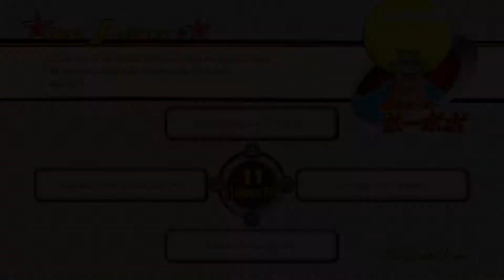I39-TRES LLAVES SAGRADAS- 2021 03 20 08 27 25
ARCO INVESTIGACION
TRES LLAVES SAGRADAS
MEDIDAS DE EMERGENCIA
COMPLETO . OBJETO - PERGAMINO DE HEROE
PUNTOS J 3500
TEMPORADA DE CAZA DEL PANDA
COMPLETA
BEBIDA DEL TRIUNFO
PROTEGE LA ESTACION DE POLICIA KAMEARI
PREGUNTA --CORRECTO---             9:14 MIN
COMPLETO. OBJETO
BEBIDA DE LÑA AMISTAD
JAGUAR TIENE PROBLEMAS
COMPLETO
SE UNE JAGUAR
SANTUARIO ESPACIO TIEMPO
PREGUNTA  ---ERRONEO---   20:19 MIN

LISTA DE REPRODUCCION DEL JUEGO